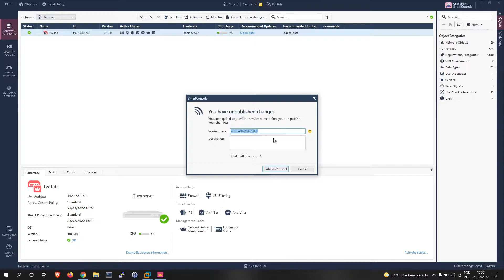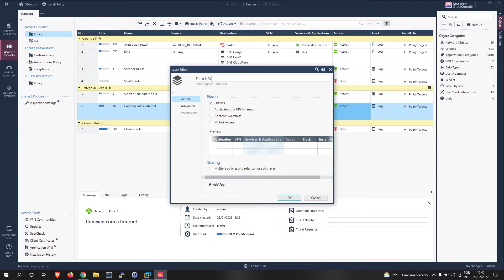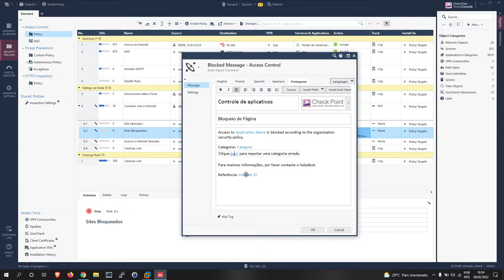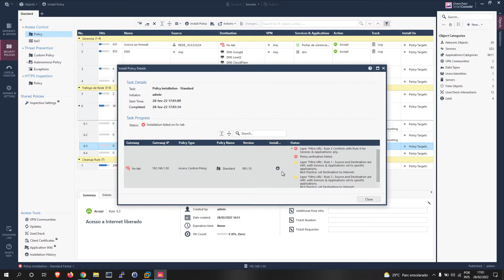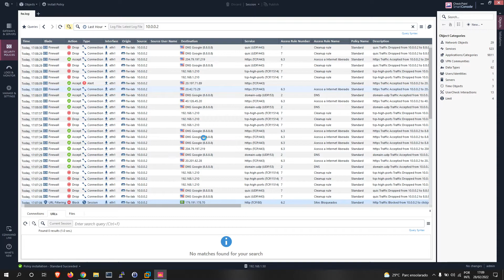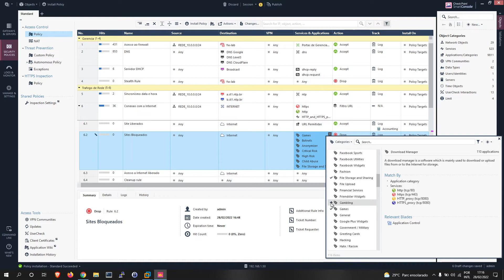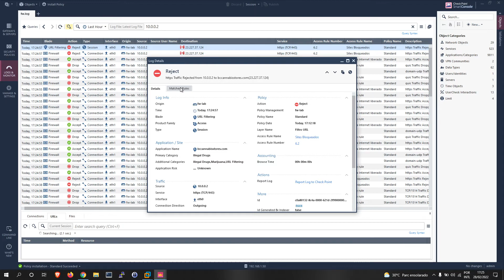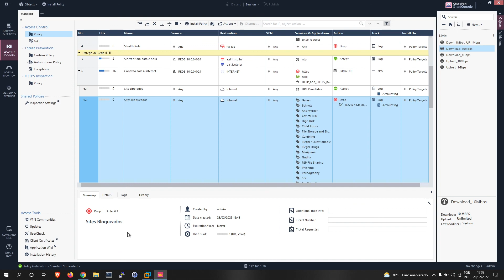Curso de firewall Check Point R81.10 do zero parte 04 Filtro de URL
Neste vídeo de hoje, iremos continuar a configuração do nosso laboratório CheckPoint.

Aula de hoje: Configurando política de Filtro de URL

Link para consultar a categoria na base de dados da Check Point

Próxima aula: Criando Políticas de Controle de Aplicativos

Deixe seu comentário, suas dúvidas e o que vocês gostariam de ver na próxima aula!!!